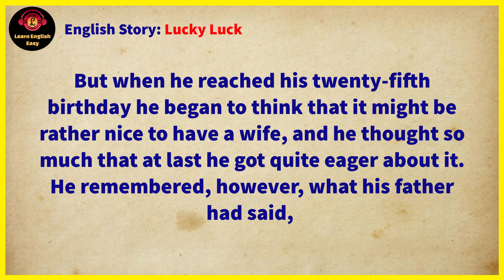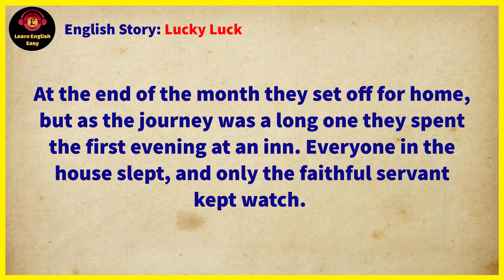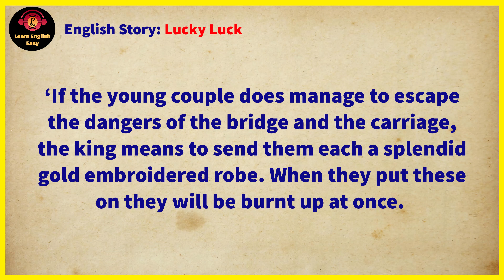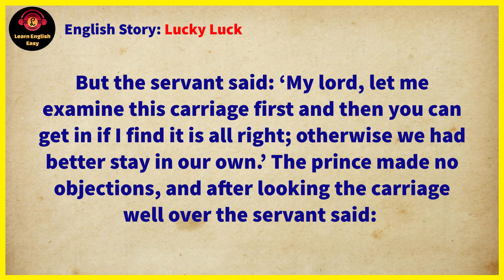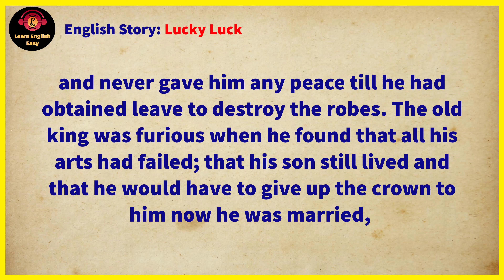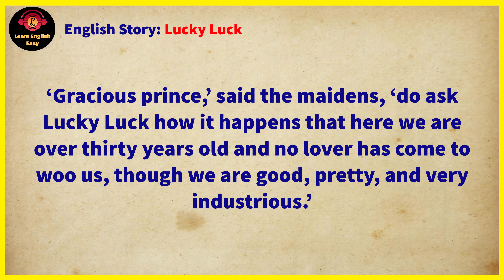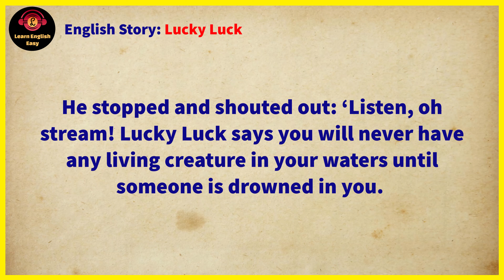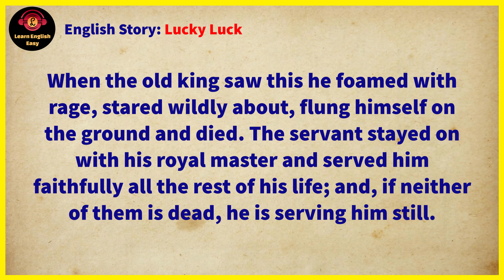Learn English through story ★ Level 2 - Lucky Luck | Learn English Easy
Lucky Luck by Andrew Lang

🔰 Lucky Luck story. Once upon a time there was a king who had an only son. When the lad was about eighteen years old his father had to go to fight in a war against a neighbouring country, and the king led his troops in person.  He bade his son act as Regent in his absence, but ordered him on no account to marry till his return. Time went by. The prince ruled the country and never even thought of marrying.

Timestamps to follow chapters:
00:00 Into
00:07 Start story
11:30 End story